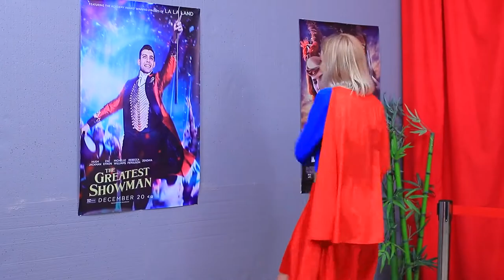17 Ways to Sneak Superheroes into the Movies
funny and simple